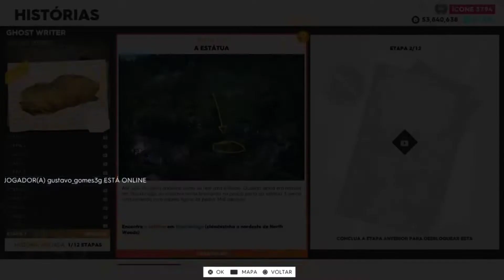The Crew 2| "Ghost Writer" Story Guide Localização